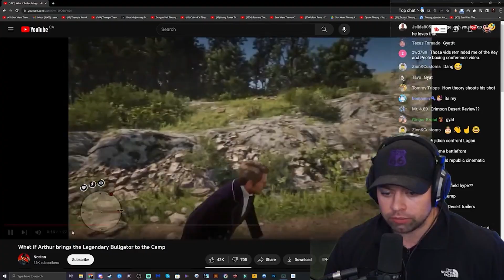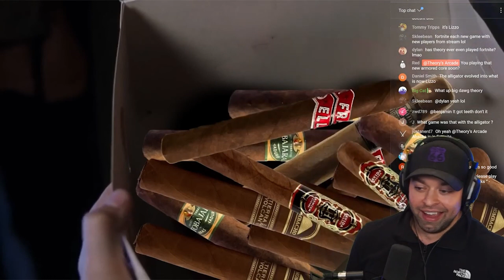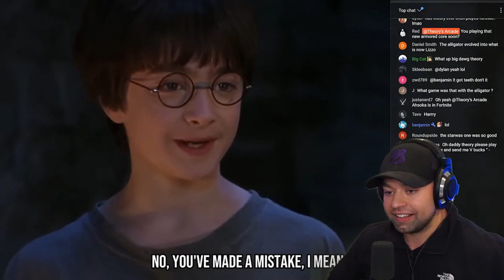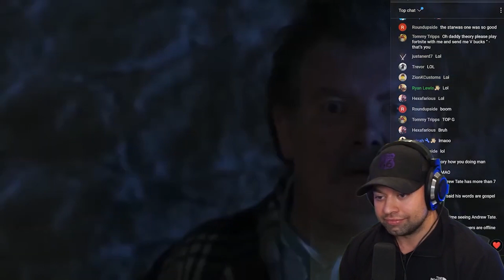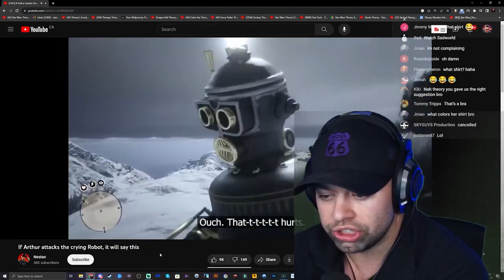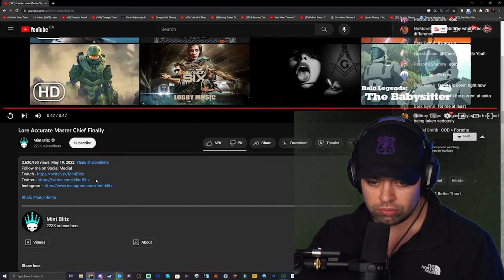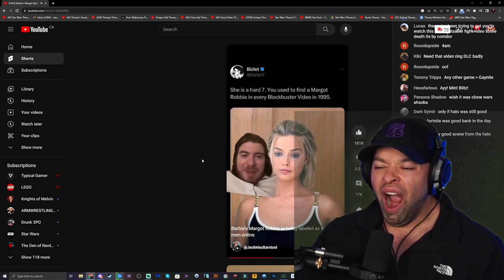Theory Reacting to Random Videos With Chat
get cancelled baby